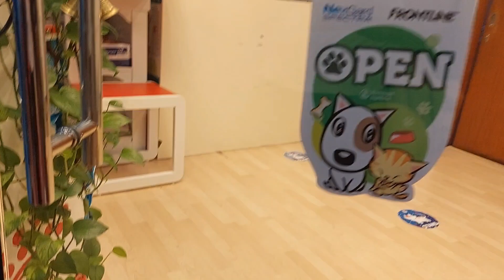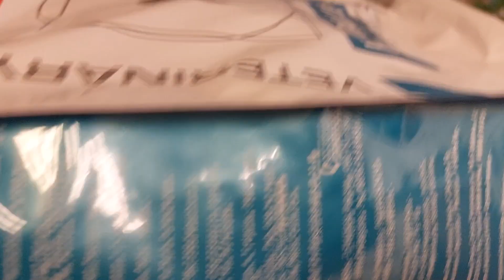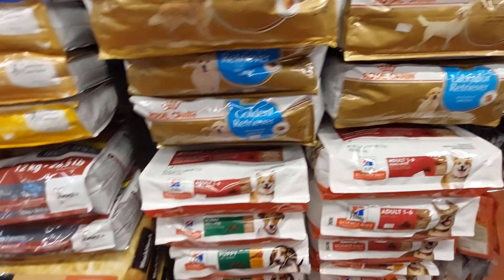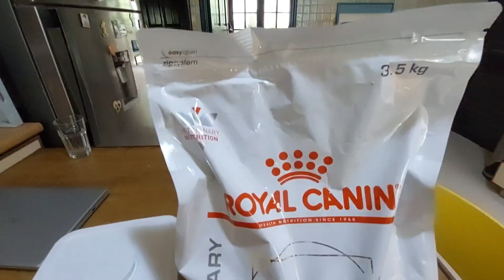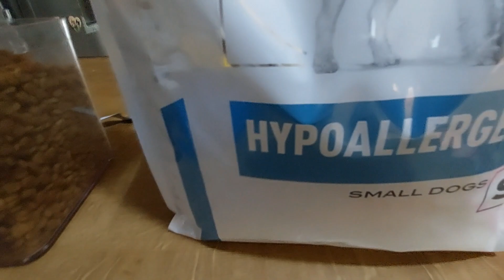It's Time to Buy Royal Canin Hypoallergenic food for The Prince